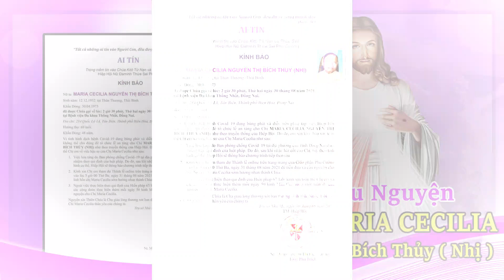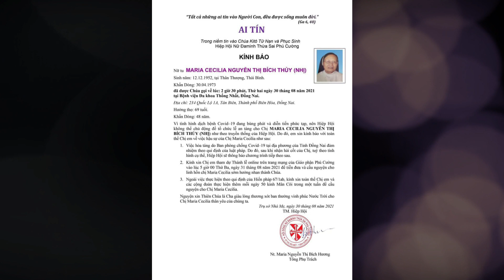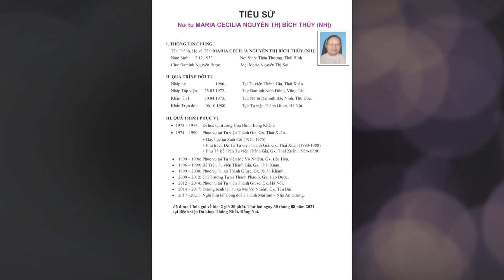Nữ Tu MARIA CECILIA Nguyễn Thị Bích Thủy (Nhị) Mới qua đời.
Xin Ơn Chúa tuôn tràn nơi quý vị và Xin Chân Thành Cảm Ơn !